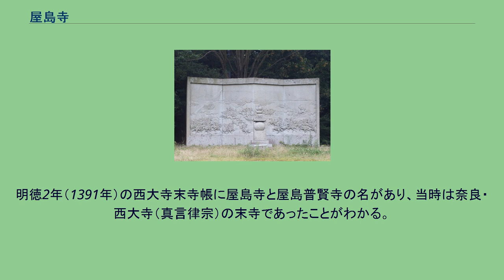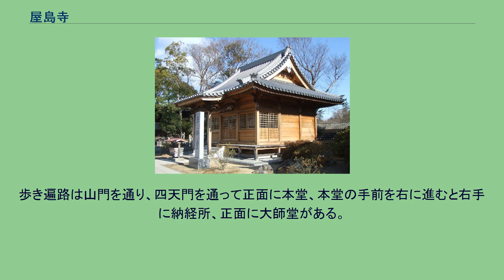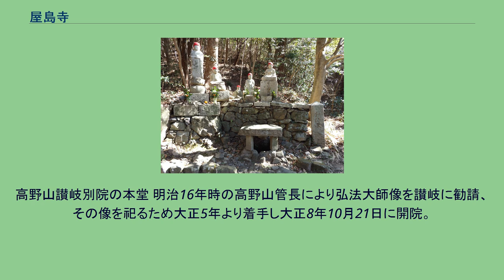屋島寺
重要文化財_(建造物)
屋島寺（やしまじ）は、屋島の南嶺山上（香川県高松市屋島東町）にある真言宗御室派の寺院。
四国八十八箇所霊場の第八十四番札所。
本尊真言：おん ばさら たらま きりく ご詠歌：梓弓（あずさゆみ）屋島の宮（みや）に詣でつつ　祈りをかけて勇む武夫（もののふ） 律宗の開祖である鑑真が天平勝宝6年（754年）朝廷に招かれ奈良に向かう途中に当地を訪れて開創し、そののち弟子で東大寺戒壇院の恵雲がお堂を建立し屋島寺と称し初代住職になったという。
ここから1kmほど北の北嶺山上に屋島寺前身とされる千間堂遺跡がある。
その後の時代の古代山城屋嶋城の閉鎖に伴い、南嶺の屋嶋城本部跡地に屋島寺を創設したとされる。
すなわち815年（弘仁6年）嵯峨天皇の勅願を受けた空海は、お堂を北嶺から南嶺に移し、千手観音像を安置し本尊とした。
天暦年間（947年～57年）明達が四天王像と、現在の本尊となる十一面千手観音坐像を安置した。
明徳2年（1391年）の西大寺末寺帳に屋島寺と屋島普賢寺の名があり、当時は奈良・西大寺（真言律宗）の末寺であったことがわかる。
高松藩主生駒一正は慶長6年（1601年）に屋島寺の寺領25石を安堵。
近世を通じ、当寺は高松藩の保護下にあった。
現在も国有林部分を除いて、屋島山上の敷地のほとんどは屋島寺の所有である。
江戸時代初期まで本土と離れた島であったが、寛永14年（1637年）高松藩主・生駒高俊により陸続きとなった。
その後、藩主・松平頼重が旧跡を惜しんで、正保4年（1647年）本土との間に水路（相引川）が復元された。
歩き遍路は山門を通り、四天門を通って正面に本堂、本堂の手前を右に進むと右手に納経所、正面に大師堂がある。
車遍路は東大門から入って行くことになり、千体堂、三体堂、大師堂の順になる。
加持水 不喰梨 遍照院の堂から約500m直進すると右側に駐車スペースが数台分あり、歩き始めてすぐに加持水があり、中程に不喰梨、そして畳石があり、全行程約30分整備された遊歩道を登ると山門に達する。
本堂     JR屋島駅あるいは琴電屋島駅から、1時間に1本屋島山上行きシャトルバスが出ている。
料金は100円。

高野山讃岐別院の本堂 明治16年時の高野山管長により弘法大師像を讃岐に勧請、その像を祀るため大正5年より着手し大正8年10月21日に開院。
その後、高松空襲で焼失するも昭和37年本堂復興となる。
宿泊可能。
駐車場12台バス1台。
納経可。